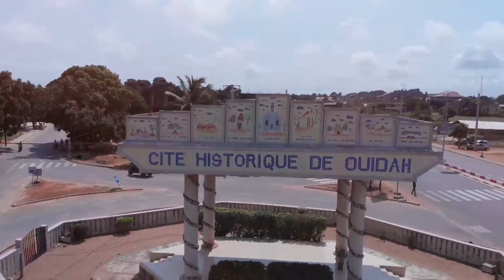RIP... EKITI ULOGBO TOUR GUIDE I HIS LAST TOUR I ALAROSABA ROCK WITH LIVINGROOM, KITCHEN N BACKYARD